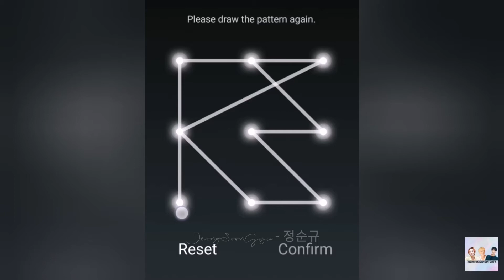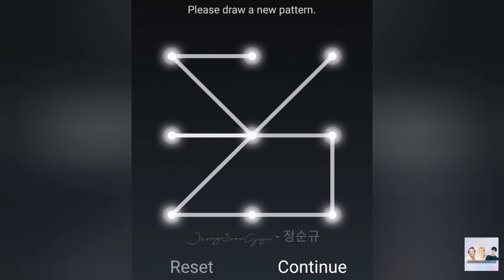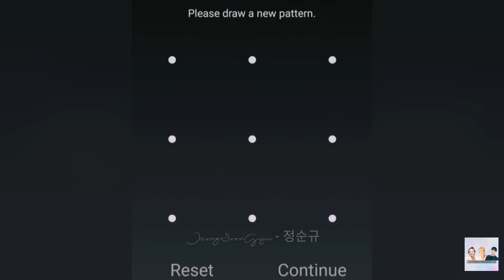[BTS] PASSWORD PATTERN INSPIRED BY THE MEMBERS OF BTS (KPOP) || TUTORIAL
[BTS] PASSWORD PATTERN INSPIRED BY THE MEMBERS OF BTS || TUTORIAL ||

Im gonna share my ideas about making your password(patterns) for your phone. And it was inspired by the names of the members of BTS
*RM 00:17
*JN 00:53
*SG 01:25
*JH 02:08
*JM 02:45
*TH ("V" WAS TOO EASY) 03:30
*JK 04:07

Note: Im open for ideas/ suggestions for password patterns you want or customization patterns

Visit my FACEBOOK PAGE AND ACCOUNT FOR MORE&ACTUAL photos & videos 🤗

HOPE YOU LIKE IT😚LOVEYOU💖

HIT THE 👍 IF YOU LIKE THE  VIDEO

'I LOVE YOU, AS I LOVE MY SELF
SO DON'T FORGET TO BE THE BEST VERSION OF YOURSELF'

JeongSoonGyu - 정순규